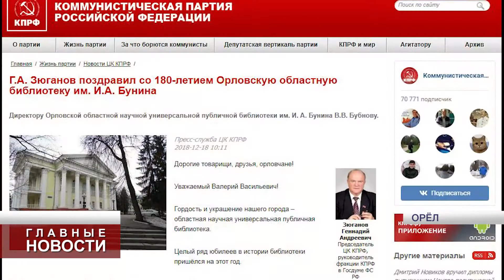Библиотека Бунина отмечает юбилей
Со 180 годовщиной создания учреждение поздравил Геннадий Зюганов.